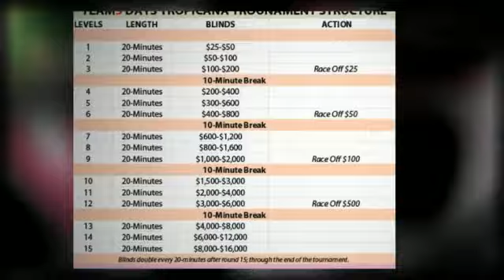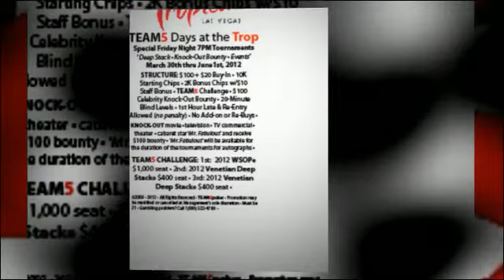TEAM5 Days at the new Tropicana LV Poker Room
TEAM5 announces, in cooperation with the new Tropicana LV Poker Room, TEAM5 Days NLH Tournaments every Friday night at 7PM starting March 30th, 2012 thru June 1st, 2012.

STRUCTURE:$100 + $20 Buy-In • 10K Starting Chips • 2K Bonus Chips w/$10 Staff Bonus • TEAM5 Challenge • $100 Celebrity Knock-Out Bounty • 20-Minute Blind Levels • 1st Hour Late & Re-Entry Allowed (without penalty) • No Add-Ons or Re-Buys •

COMPLIMENTARY PIZZA & REFRESHMENTS